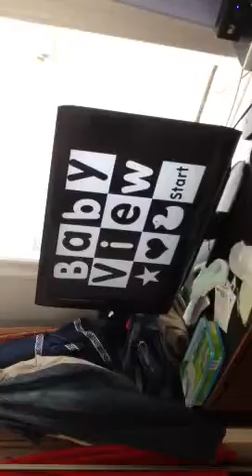Lana crawling around the bed